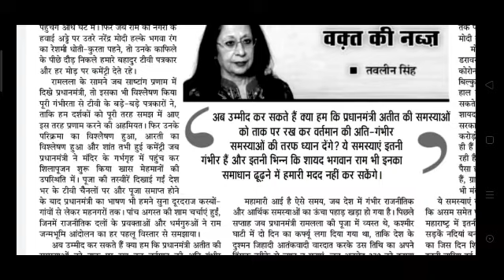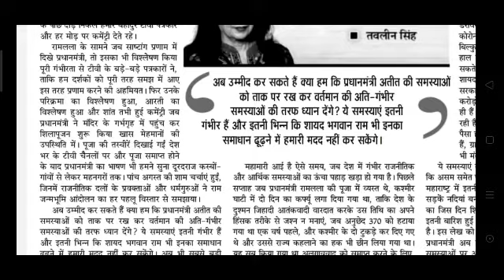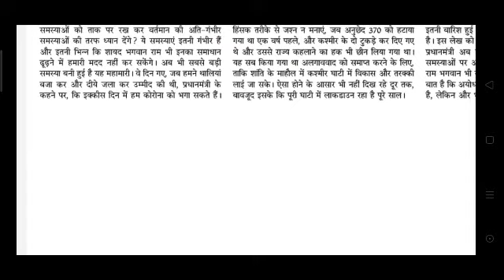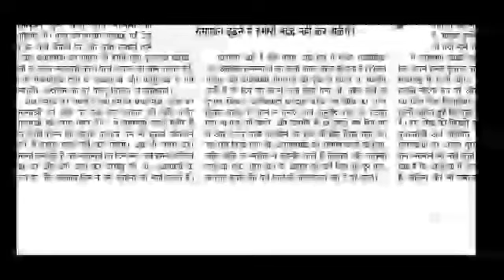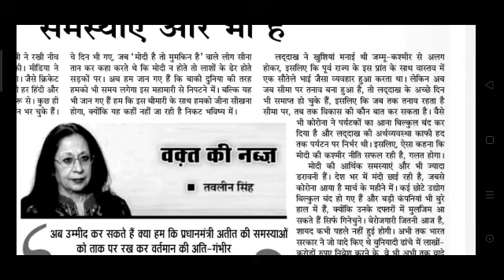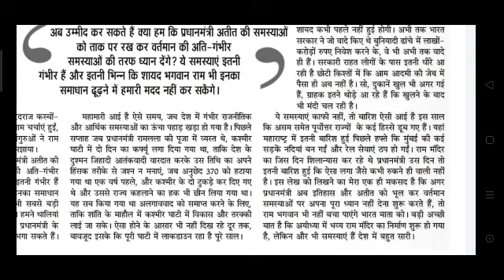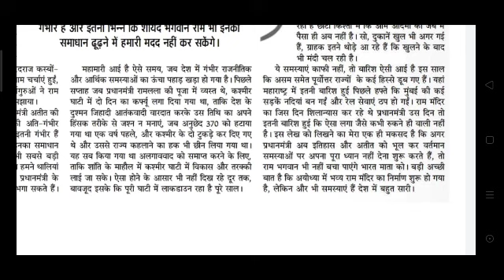समस्याएं और भी हैं # HINDI STENO DICTATION # 80 WPM # Special for HighCourt # HINDI STENOGRAPHY